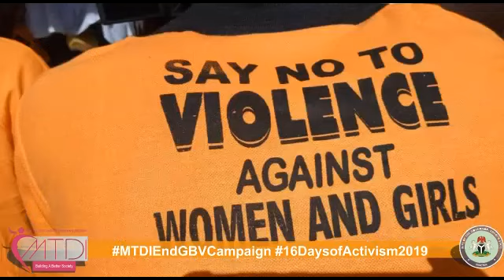Kukalli sabon comedy akan chinzarafin mata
Wannan comedy ne da ankayi akan wayardakan jama.ah gameda chin zarafin mata da yara kanana